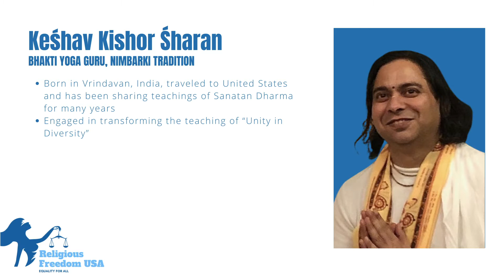RELIGIOUS FREEDOM USA: KESHAV KISHOR SHARAN ON UNDERSTANDING DHARMA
What is Religious Freedom USA?
Religious Freedom USA is a movement dedicated to protecting citizens' rights to religious freedom and choice.

Speaker: Keśhav Kishor Śharan
- A Bhakti yoga guru of the Nimbarki tradition.
- Born in Vrindavan, India, he traveled to the United States as a young man and has been sharing the teachings of Sanatan Dharma (relationships as a vehicle for revealing all-encompassing joy) for many years. The practitioners of this school have been joyfully engaged in transforming the teaching of “unity in diversity” from concept to a living experience that can be realized and shared by all, as the whole world is one family.
- He shares these teachings through humble acts of loving devotional service, such as cooking, singing, dancing, meditation, and also through his discourses.

What is EZBible?

EZBible is a resource for all who believe in the blood of Christ and his sacrifice on behalf of our sins. It is a place for those who want to read, learn, meditate, pray, and praise God more and more.

Here, you’ll find the best and most insightful articles on what it means to be a believer, what Christianity is about, how to study the Bible, or hold Bible verses and studies.

You’ll find stories and resources, and most importantly, you’ll find God’s heart a bit more each time you learn. You’ll find images of Christ and worship song videos to join us in praising the Lord for all that He has blessed us with.

Thank you for joining our community here. We hope you’ll continue to grow in faith, spirit, and knowledge with us.